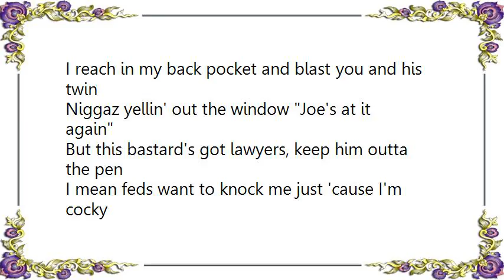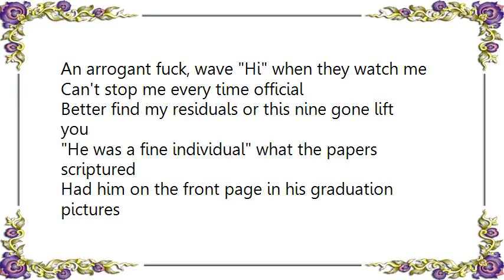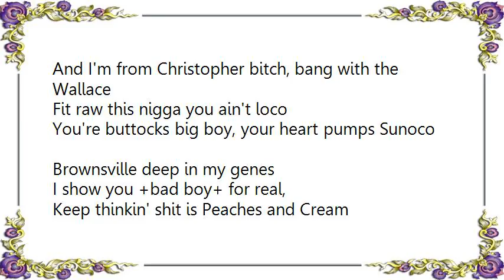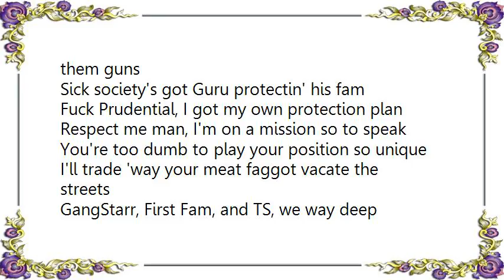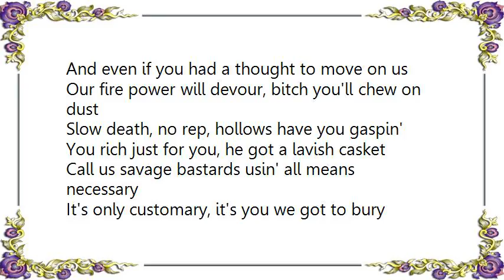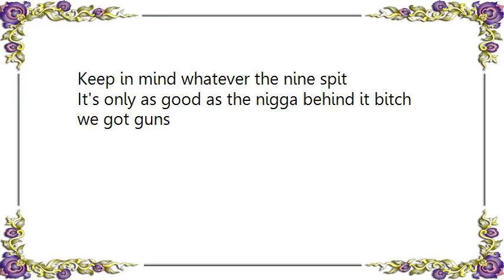Gang Starr - Who Got Gunz Lyrics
[Lyrics Gang Starr - Who Got Gunz]
Yeah uh, GangStarr
Crack Man, M.O.P. uh, BX, Brooknam, haha come on
Living legends, ya heard me?(yeah uh yo uh)
I got seven Mac 11s about eight .38 nine nines, Mac 10s
Man this shit never end even if the apple won't spin
I reach in my back pocket and blast you and his twin
Niggaz yellin' out the window Joe's at it again
But this bastard's got lawyers, keep him outta the pen
I mean feds want to knock me just 'cause I'm cocky
An arrogant fuck, wave Hi when they watch me
Can't stop me every time official

Better find my residuals or this nine gone lift you
He was a fine individual what the papers scriptured
Had him on the front page in his graduation pictures
And they probably never hit you if you brought your glock
Me and my gat like Wilson, we all we got
We walk the scorchin' blocks with the hawk on top
Even if the old ladies love to call the cops I got guns

You got, he got, they got
M dot, O dot, P my nigga we got guns
Big ones, extra large heat
Humongous shit that won't fit up under your car seat
Pop in a heart beat keep the cannon in my reach
Lay you flat on your back like you was tannin on the beach
We keep them damn thangs full of hollows
And I'm from Christopher bitch, bang with the Wallace
Fit raw this nigga you ain't loco
You're buttocks big boy, your heart pumps Sunoco
Brownsville deep in my genes
I show you +bad boy+ for real,
Keep thinkin' shit is Peaches and Cream
We'll run you down, MO-Ps hunt ya down
Gun ya down, guns sing like blow
Raise up cock pot my biscuit for my nigga
O.G. had quick shit we got guns

We got, we got, they got (guns)
Crazy ill, man rowdy
I gots it locked
Bringin' the noise, bringin' the funk, pop the lock
But only if you feel this shit
Bringin' the noise, bringin' the funk

Nowadays my priorities ain't based on fun
I'm tryna cop some more property and in case of them guns
Sick society's got Guru protectin' his fam
Fuck Prudential, I got my own protection plan
Respect me man, I'm on a mission so to speak
You're too dumb to play your position so unique
I'll trade 'way your meat faggot vacate the streets
GangStarr, First Fam, and TS, we way deep
And even if you had a thought to move on us
Our fire power will devour, bitch you'll chew on dust
Slow death, no rep, hollows have you gaspin'
You rich just for you, he got a lavish casket
Call us savage bastards usin' all means necessary
It's only customary, it's you we got to bury
We'll dead your homo thug network
Head shots make your head jerk
My lock's been in the roof, he's an expert

Who got a problem? It's already been established
I'll come through your town with a pound like a savage
Still throwin' down on the grounds that I'm average
Can I hear for a gangster? (yeah nigga)
It's always some shit but it's always a clip
To re-route your doubts and see what you about
Your homeboy's a snitch and your bossman's a bitch
We takin' over these bricks (is that so)
Doin' underhanded shit, I'll shoot you in your abdomen
You fraud, you're movin' like a broad with this faggot shit
And you deserve a hole in the back of your motherfuckin'
Head the doctor can't fix on the concrete, we palm heat like soldiers
Spit one in your whip and flip your shit over
Keep in mind whatever the nine spit
It's only as good as the nigga behind it bitch we got guns